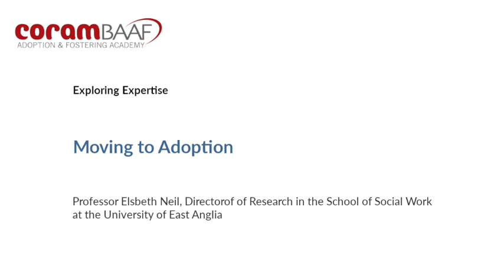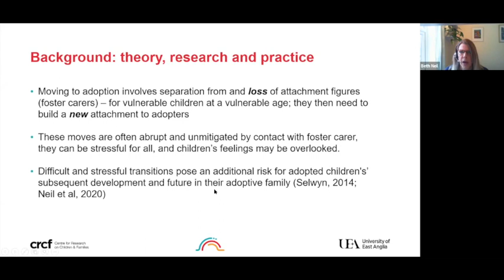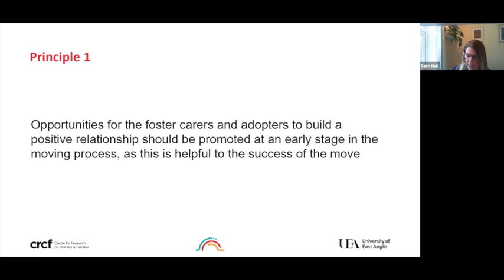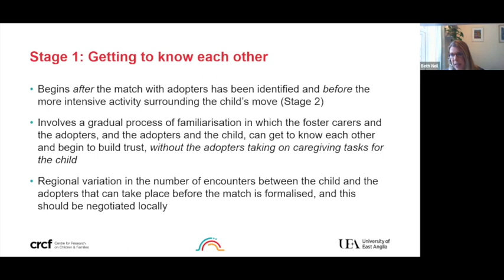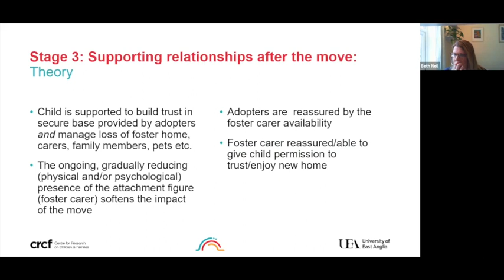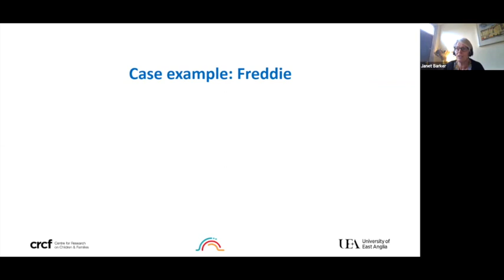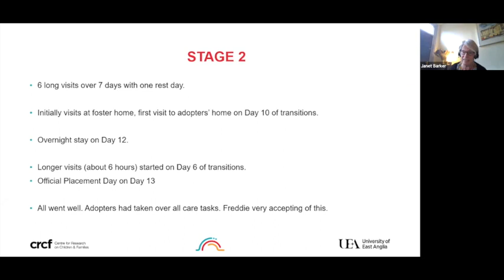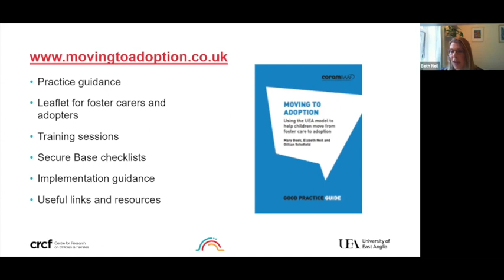Moving to Adoption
Director of Research in the School of Social Work at the University of East Anglia (UEA), Professor Elsbeth Neil introduces the UEA Moving to Adoption model. Drawn from a two-year practice development project, the UEA model promotes sensitive practice that is responsive to the child’s needs. It can be applied to the moves of children of all ages and a range of circumstances. Although the focus is on adoption, the model’s principles are applicable whenever a child is to be moved from one carer to another.